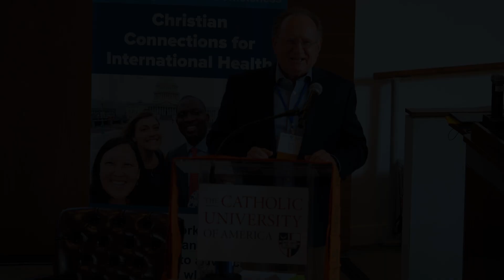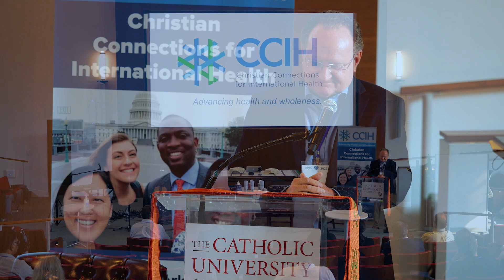CCIH 2023 Raise a Joyful Voice: Devotion Day 3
Devotion focusing on Perseverance, with reflection on Hebrews 12:1-2 led by Dick Day, CCIH Board President and Senior Vice President of Programs and Volunteers, CMMB.